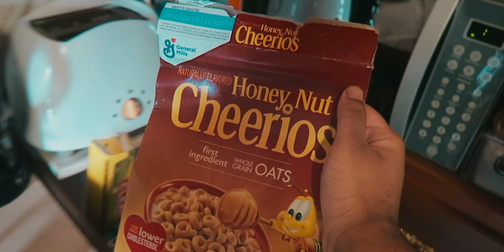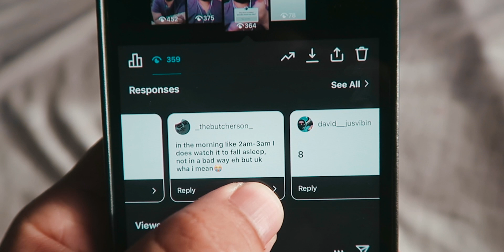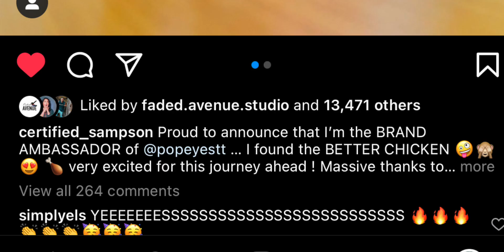CELEBRATION! | Vlogmas Day 7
We doing VLOGMAS dawg! DAILY UPLOADS! We not doing too bad with the raw vlogs so far. I chilling with the G7X for now. Let's see how long we hold out before I inevitably switch to the main camera 😂

D Dawg @Certifiedsampson is the new Brand Ambassador for Popeyes TT!! This is cause for MAJORRRR celebration hoss!

MY GEAR:
Vlog Camera
Memory Cards